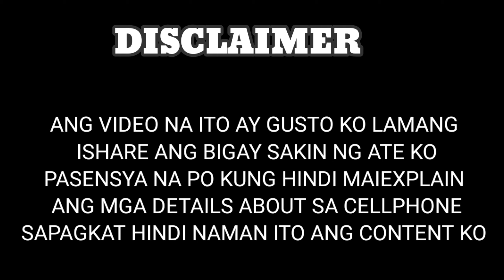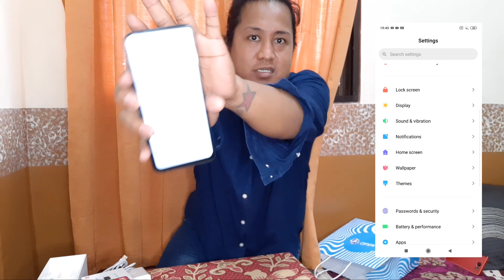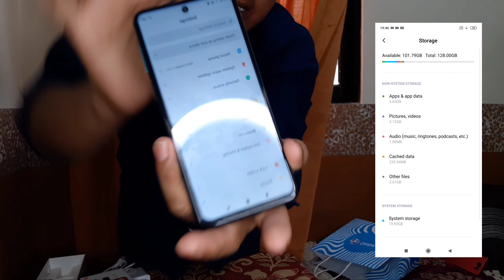SALAMAT SHOPPEE ( THANKYOU ATE )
ANG VIDEO PO NA ITO AY PAG UNBOXING NG AKING BAGONG  CELLPHONE !!!